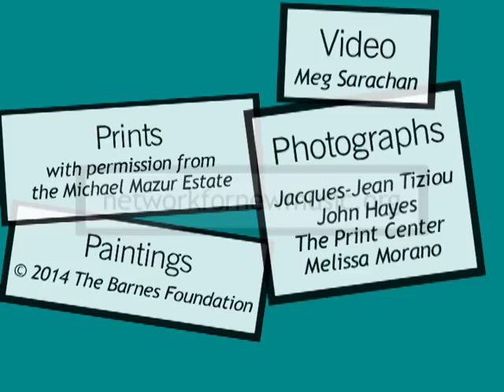Season Preview 2014-2015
Network for New Music
2014-15 Thirtieth Anniversary Season: Explorations in ART/MUSIC

Network for New Music celebrates its thirtieth anniversary season with programs that explore the creative intersection between new music and the visual arts.

Made by All and Not By One- an entertaining 30th anniversary event, with a party and a special performance of a new “hybrid” work. Using as a model the “Exquisite Corpse” Dadaist parlor game where artists or poets write or draw a fragment on a piece of paper, fold it and pass it on to a new creator who only sees the previous fragment before adding his/her own creation, NNM will invite 30 Philadelphia-area composers to each create 4 measures of a larger work (“made by all and not by one”), which will emerge in fantastical form and be performed by the Network Ensemble.

October 26, 2014; Settlement Music School

Network at the Barnes – a program of world premieres by important American composers, created in response to the art and architecture, and outdoor landscaping at the Barnes Foundation Museum. Chamber works for 3-6 instruments will be commissioned by Stephen Hartke, Louis Karchin, Kristin Kuster and Jeremy Gill. Audience members will be able to peruse the galleries, order food and wine at the museum café, and listen to a composer/curator talk about the art and music during intermission.

Friday evening, February 27, 2051; Barnes Foundation Lobby
Free outreach concert West Chester University, March 3, 2015
Educational Program with Masterman students, culminating in performance at the Barnes on March 1, 2015

Network/Curtis/Print Center Collaboration - program features a major new commission by composer Michael Hersch, who will create “Inferno”, a 30-minute work setting texts by both writers and poets referring to Dante’s work, as well as translated fragments of the original Dante text. The work is conceived in response to the Dante images created by the American master printmaker Michael Mazur, whose works will be the focus of a major solo show at the historic Print Center, located directly behind Lenfest Hall. As an intentional contrast to the darkness of Hersch’s proposed work, the second half of this program features works exploring the opposite: “light” in both spiritual, psychological and material/natural terms. Includes a new 15-minute chamber work by Jan Krzywicki; also, Kaija Saariaho’s “Serenatas” composed using fragments from her orchestral masterpiece, “Notes on Light,” and a chamber work by David Ludwig. Audience members can peruse the Mazur exhibit prior to and after the concert; composer/curator talk in the Print Center after the concert.

Sunday evening, April 19, 2015; Gould Hall, Curtis Institute
Free outreach concert at Haverford College, April 22, 2015